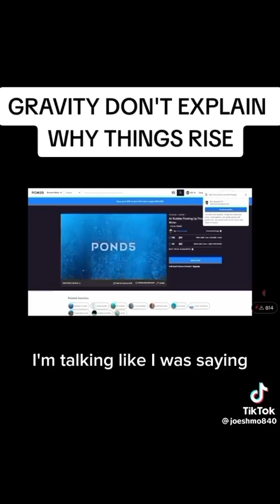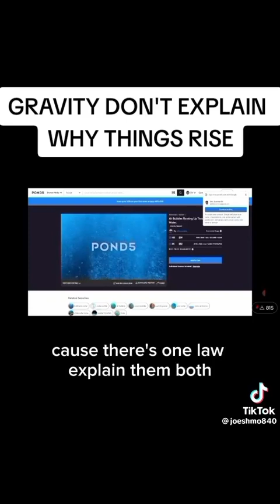Gravity 😂🤣😭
"Gravity needs density. Density doesn't need gravity." - Bro Sanchez

@naturalbylaw on IG got the 💧